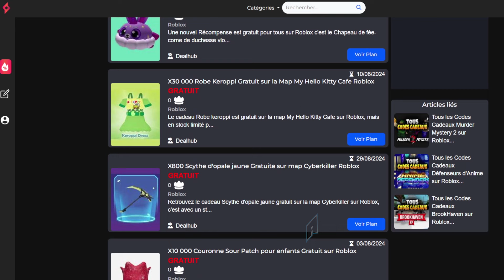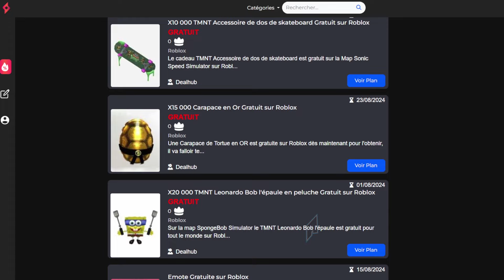Tous les Cadeaux Gratuits sur Roblox (New Code, UGC...)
Je vous donne tous les code disponible sur cette map dingue pour avoir des Cadeaux Gratuit.

Sommaire :
0:00 - Intro
0:20 -  Cadeau Gratuit
1:30 - Outro